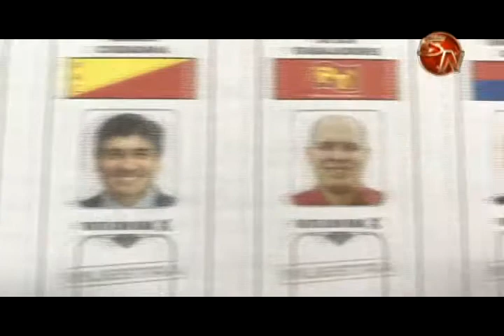Viva la cobertura de las elecciones 2018 por Tv Sur Canal 14